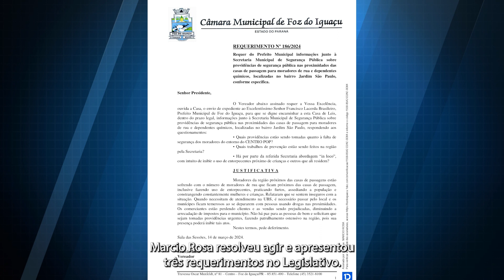Vereador pede providências sobre a situação da Casa de Passagem no Jardim São Paulo